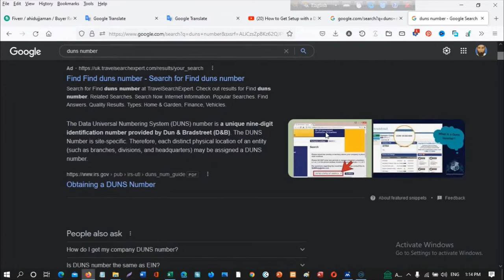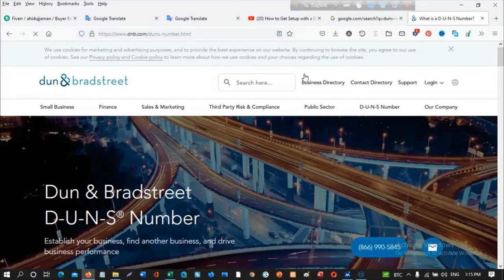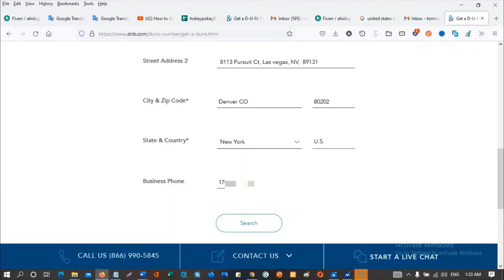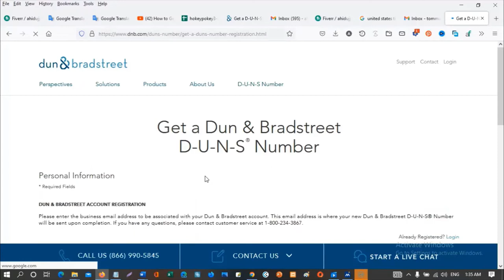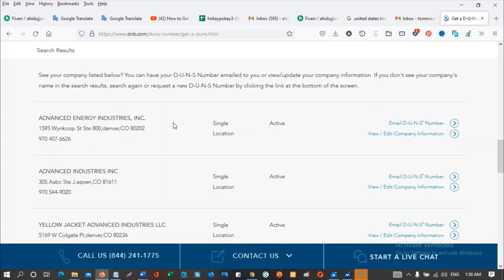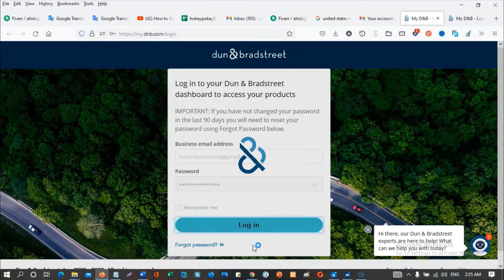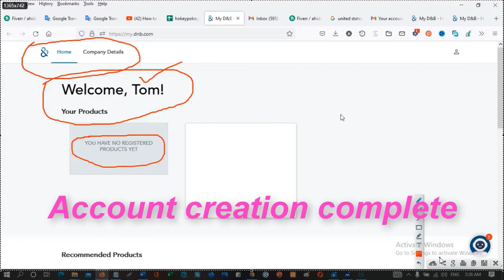How to Create Account (Dun & Bradstreet) D U N S Number with Setup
In this video I show how to create a DUNS web site account very easily. Learning how to create this account will help you locate your business. Hope you like the video. Thanks